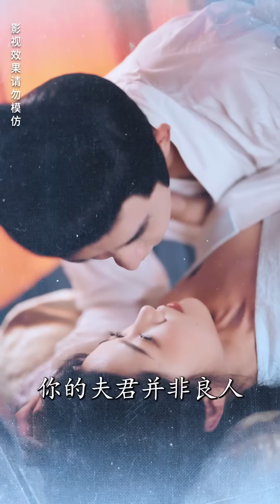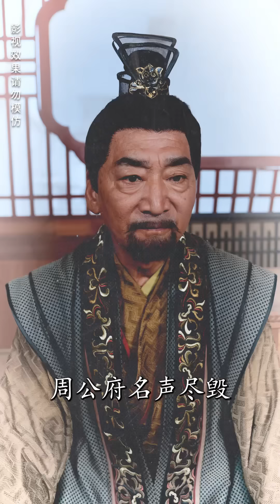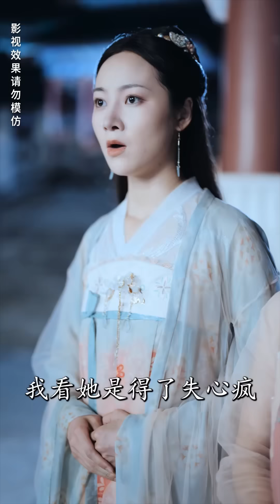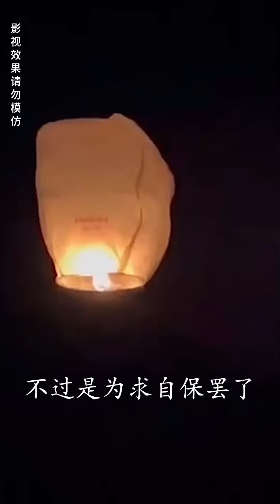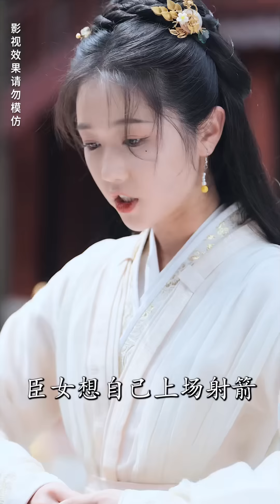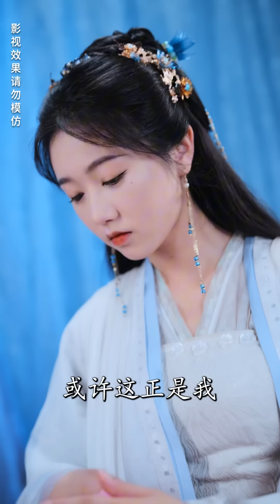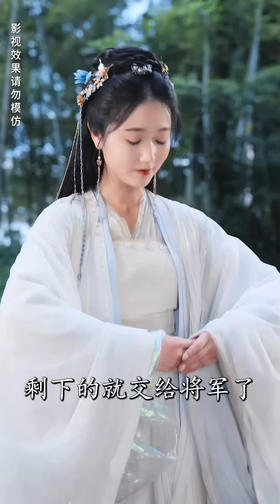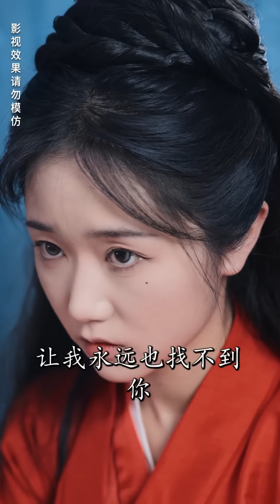[MULIT SUB]Reborn as a Concubine's Daughter, I Swear Not to Be a Mistress.